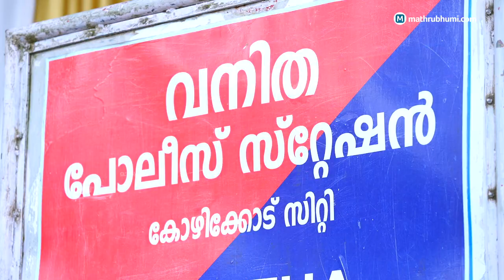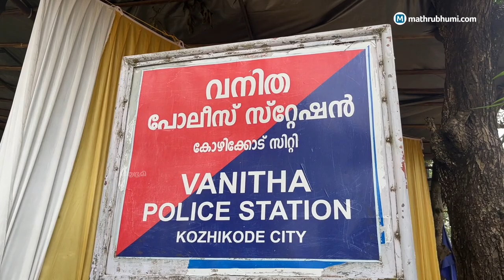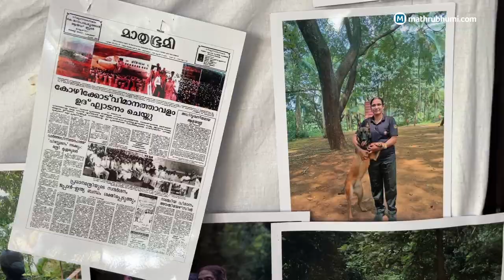സുവർണ ജൂബിലി നിറവിൽ ഏഷ്യയിലെ ആദ്യ വനിതാ പോലീസ് സ്റ്റേഷൻ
ഇന്ദിരാഗാന്ധി അന്ന് ഉദ്ഘാടനം ചെയ്യുമ്പോള്‍ 50  വര്‍ഷത്തിനിപ്പുറം അത് വനിതാ മുന്നേറ്റ ചരിത്രത്തിലെ അടർത്തിമാറ്റാനാകാത്ത ഒരേടായി അവശേഷിക്കുമെന്ന് കരുതിക്കാണില്ല. ഏഷ്യയിലെ എന്നല്ല, ഒരുപക്ഷെ ലോകത്തിലെ തന്നെ ആദ്യ വനിതാ സ്റ്റേഷനായി അറിയപ്പെടേണ്ടതായിരുന്നു ഈ സ്റ്റേഷനെന്നും വാദങ്ങളുണ്ട്. അൻപതിന്റെ നിറവിൽ കേരളത്തിന്റെ സ്വകാര്യ അഹങ്കാരമായി നിലകൊള്ളുന്നു കോഴിക്കോട് സിറ്റി കമ്മീഷണര്‍ ഓഫിസിനടുത്തുള്ള ഈ വനിതാ സ്റ്റേഷൻ